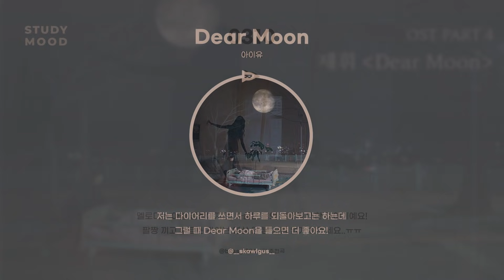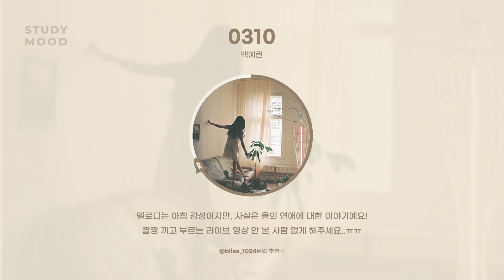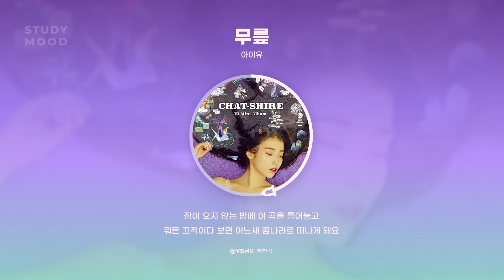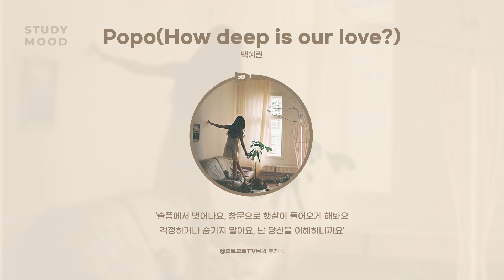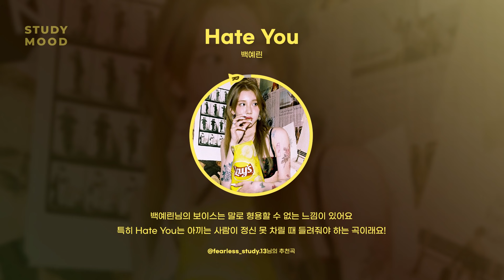다이어리 쓸 때 듣는 아이유&백예린 노래 모음🌙 [motemote│모트모트│𝐒𝐓𝐔𝐃𝐘 𝐌𝐎𝐎𝐃│새벽 감성]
다음 주 𝐒𝐓𝐔𝐃𝐘 𝐌𝐎𝐎𝐃의 주제는?
❄️공부할 때 듣는 겨울방학 전용 플리❄️

💬댓글로 추천곡과 사연을 남겨주세요!
여러분의 이야기로 플레이리스트가 만들어집니다🎧

🌙원래 다이어리 쓰려면
어스름한 새벽 감성에
센치해진 감성이 필수잖아요?😉

아이유와 백예린의 목소리에 잠겨서
오늘의 일기장에는
솔직하고 온전한 마음을 담아봐요📔

- 𝐒𝐓𝐔𝐃𝐘 𝐌𝐎𝐎𝐃의 광고는
유튜브 정책에 의해 자동으로 삽입된 광고입니다.
- 영상 광고로 발생하는 모든 수익은
음원의 원 저작자에게 돌아갑니다.

모트모트
𝙬𝙬𝙬.𝙢𝙤𝙩𝙚𝙢𝙤𝙩𝙚.𝙠𝙧